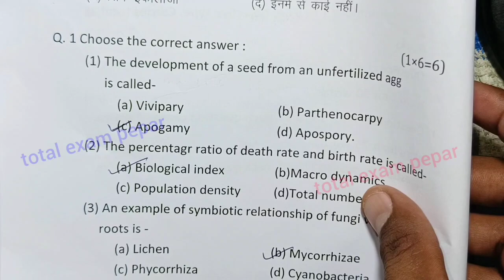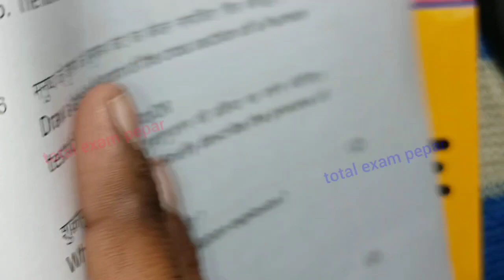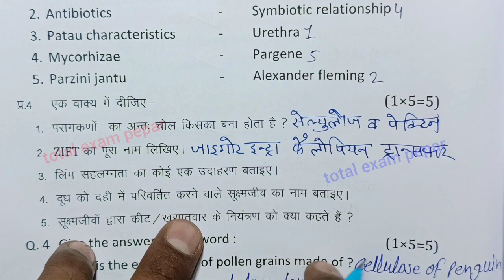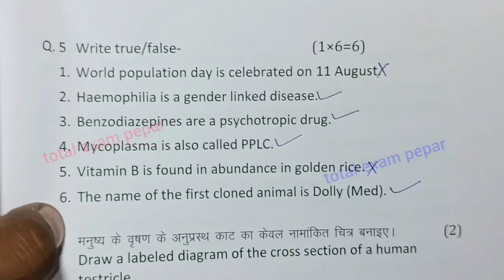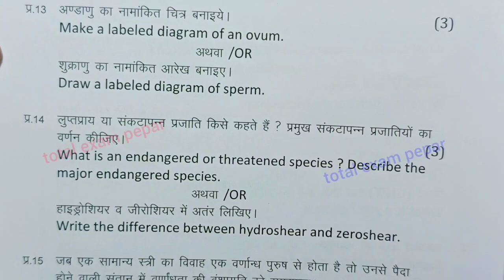class 12th biology varshik paper 2024 / कक्षा 12 जीव विज्ञान पेपर 2024 वार्षिक / annual exam 2024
class 12 physics most important questions 2024 mp board

class 12th physics important questions 2024

class 12th physics paper 2024 mp board

class 12th biology varshik paper 2024 mp board / वार्षिक परीक्षा 2024 जीव विज्ञान पेपर बारहवीं  / एमपी बोर्ड biology paper

class 12th biology annual exam paper 2024 / mp board annual exam 2024 class 12th biology paper

मध्य प्रदेश का जीव विज्ञान का वार्षिक पेपर कक्षा 12वी का एमपी बोर्ड
मध्य प्रदेश का पेपर जीव विज्ञान का
mp board ka biology ka paper MP board

aaj ka biology ka paper kaksha barvin
aaj ka jiv vigyan ka paper class 12th

class 12th biology varshik paper 2024 mp board / कक्षा 12वी जीव विज्ञान वार्षिक परीक्षा पेपर 2024

आज मैने वार्षिक परीक्षा 2023 -24 से कक्षा 12वी विषय जीव विज्ञान का वार्षिक पेपर को समझाया है या फिर varshik paper class 12th biology या varshik paper kaksha barvi या फिर class 12th varshik paper 2024 biology इसके अलावा varshik paper 2024 12th ka या mp board varshik pariksha या फिर kaksha barvin vishay biology varshik pariksha का पेपर बताया है आशा है की वार्षिक परीक्षा कक्षा 12वी जीव विज्ञान का पेपर पसंद आ गया होगा

(4) kaksha barvin ka biology varshik pariksha

(6)kaksha barvin vishay jiv vigyan varshik pariksha 2024

(8) kaksha 12 biology varshik paper

board

(12) class 12th varshik pariksha biology paper 2024

(13) class 12th biology vaashik paper 2024

(14) class 12th jiv vigyan annual exam paper 2024 mp board

(16) biology varshik paper 2024 class 12 mp board

class 12th biology varshik paper 2024 mp board / वार्षिक परीक्षा 2024 जीव विज्ञान पेपर बारहवीं

class 12th biology varshik paper 2024 / कक्षा 12 जीव विज्ञान पेपर 2024 वार्षिक / varshik paper 2024 physics 12th

class 12th biology varshik paper 2024 / jiv vigyan  paper 2024 class 12 mp board/जीव विज्ञान का पेपर 2024 बारहवीं

class 12th biology varshik paper 2024 / biology annual exam paper 2024 class 12 mp board /जीव विज्ञान पेपर

class 12th jiv vigyan varshik paper 2024 / class 12th biology annual exam questions paper 2024 mp board

class 12th biology paper 2024 / class 12 biology most important questions 2024 mp board / varshik